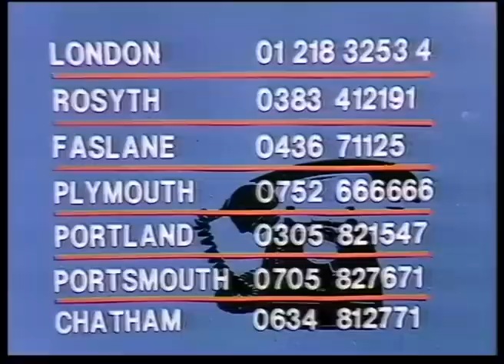4 May 1982 BBC1 - Falklands News Report & first ever Wogan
A news report from the BBC on the destruction of HMS Sheffield during the Falklands Conflict. This is followed by a film trailer and the intro to the first ever edition of "Wogan".